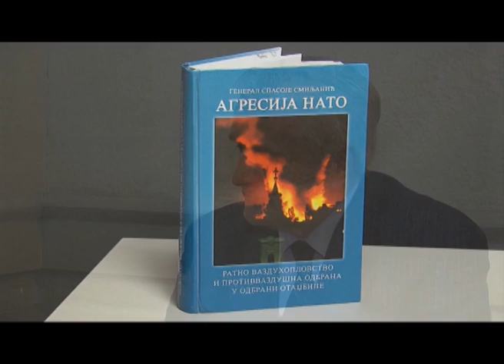General Smiljanić I deo